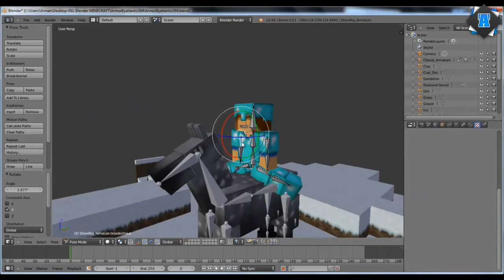[Speed Art] Siphano - Le Chevalier Blanc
Voilà un petit Speed Art sur notre Siphano :') J'espère que sa va vous plaire.